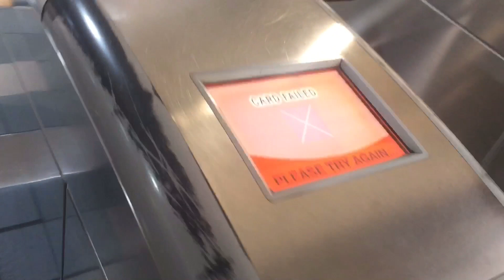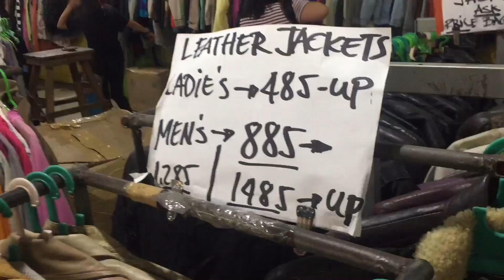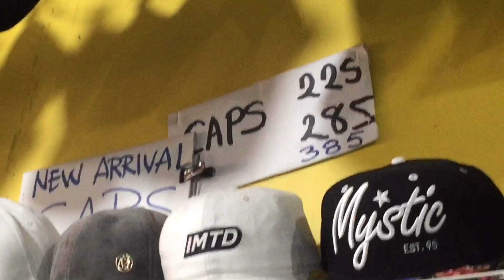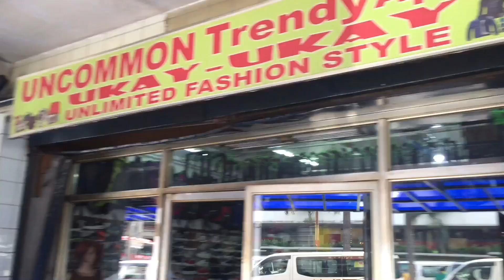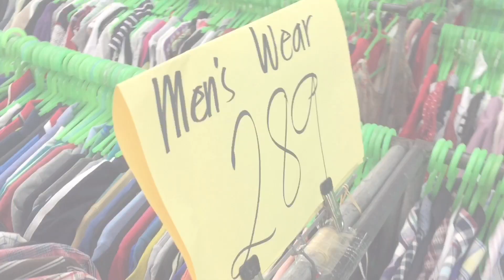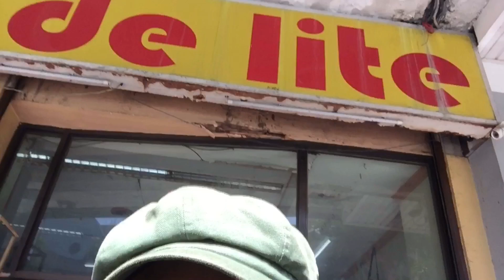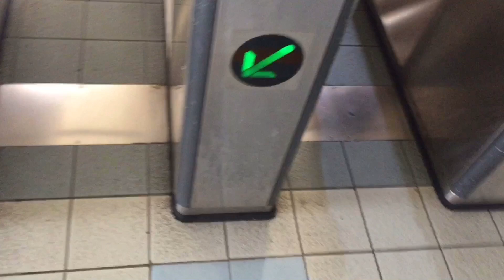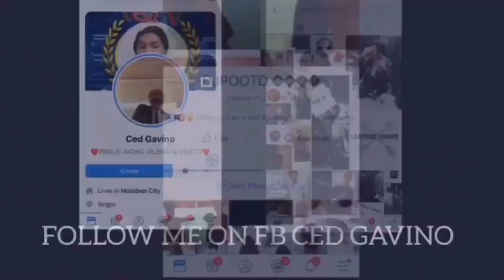UKAY UKAY CUBAO FARMERS ( DAMING SHOES )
Wazzap sainyo mga chong at ngayon ay may bibili na ng bomber jacket natin kaya kikitain natin siya sa may CUBAO FARMERS at mag uukay nadin tayo dun at baka maka target tayo ng bomber jacket na hinahanap natin